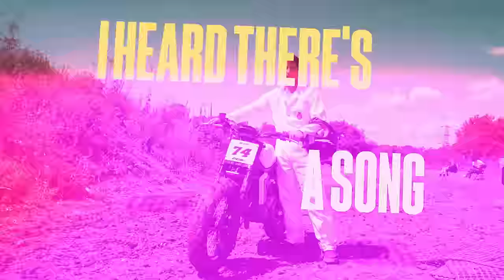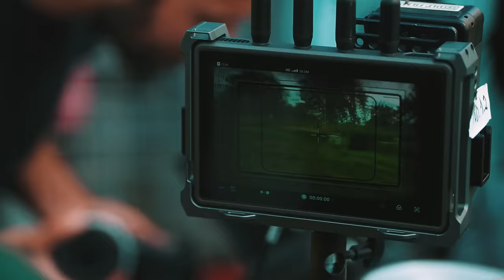James Blunt - Beside You (Official Lyric Video)